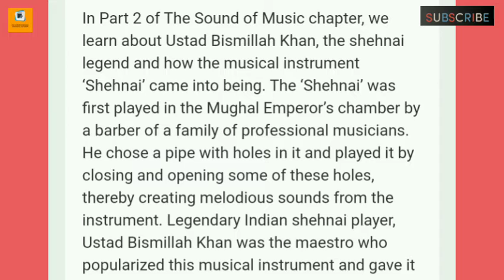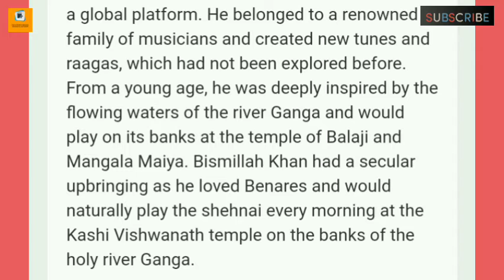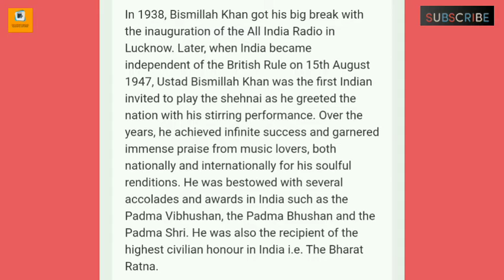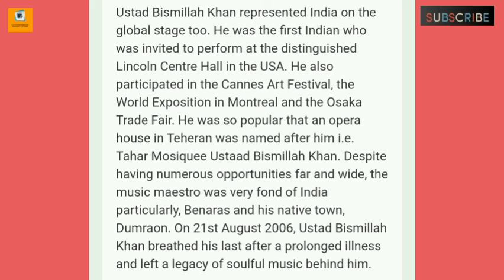The shehnai of ustad Bismillah Khan: summary with Bengali and Hindi meaning class 9 CBSE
Students in this video I have discussed the summary of the story The shehnai of ustad Bismillah Khan class 9 CBSE.
 I think this video will be helpful.